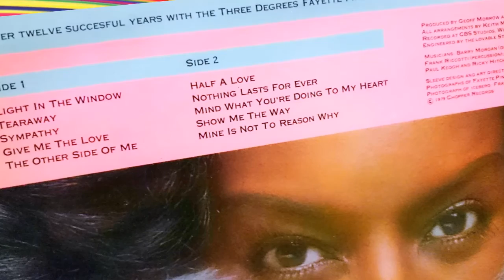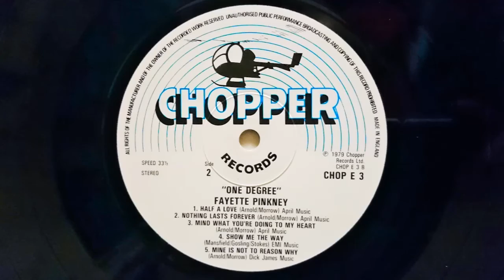FAYETTE PINKNEY - Half A Love (1979) Soul *The Three Degrees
From The Album "ONE DEGREE" CHOP E 3 Chopper Records (1979) UK
Produced By Geoff Morrow & Keith Mansfield